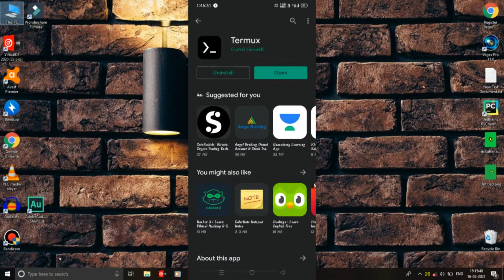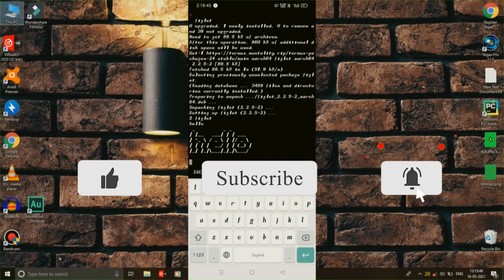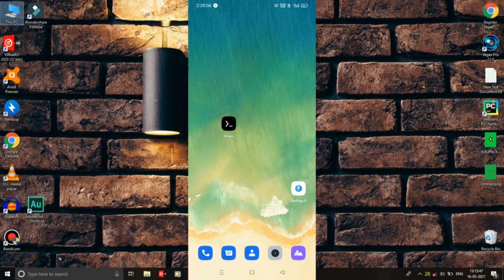[Android Trick]🔥 Create ASCII Design with your name in Android Mobile | Termux in Android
Create ASCII Design with your name in Android Mobile | Termux in Android
Doston is video mein apko btaunga ek mobile trick k bare mein...jisme ap apne phone mein commands ka use karke ASCII design create kar skte hai...
Command:- pkg install figlet
figlet